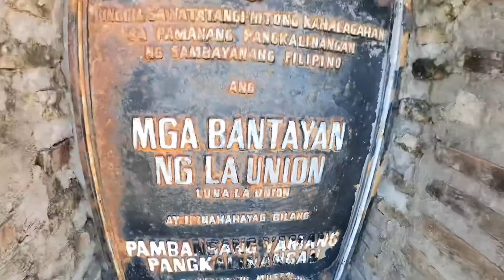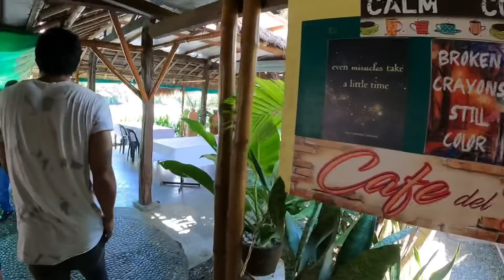episode 4 My hometown is GOAT